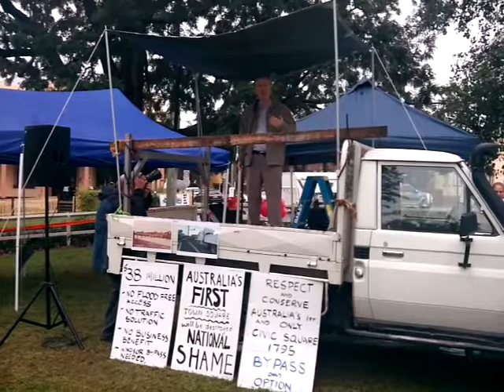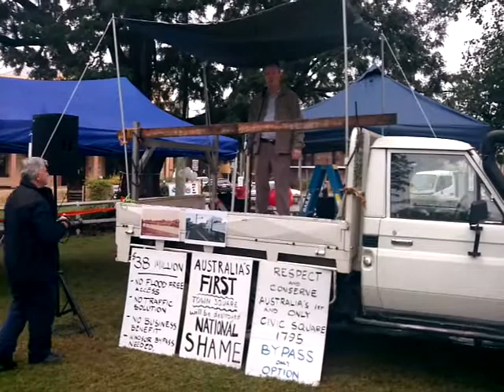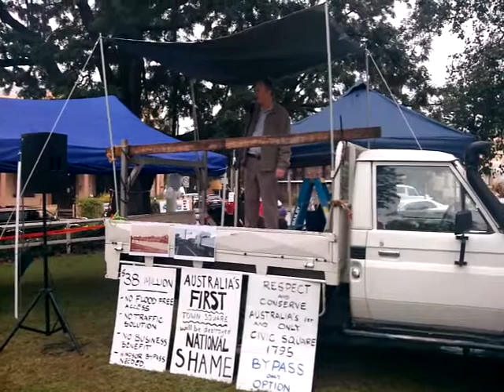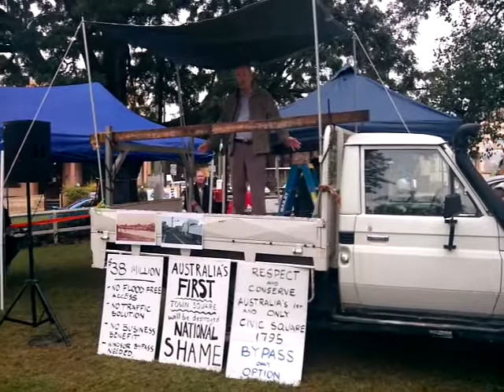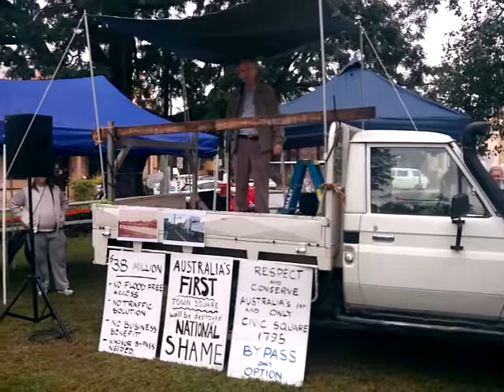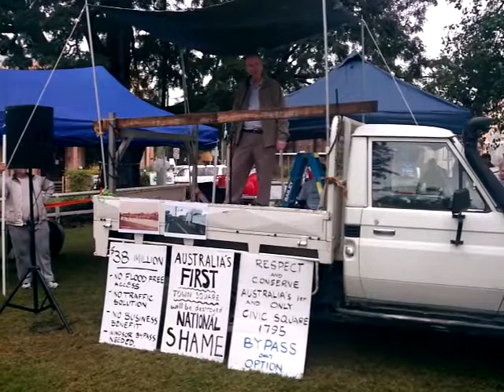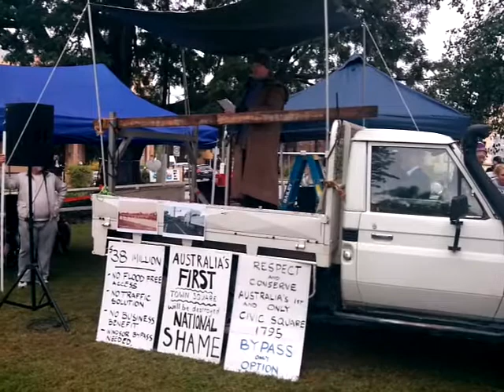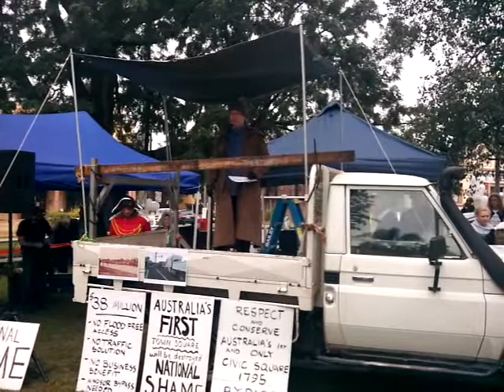CAWB Rally - Kevin Connelly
Property of CAWB 2012